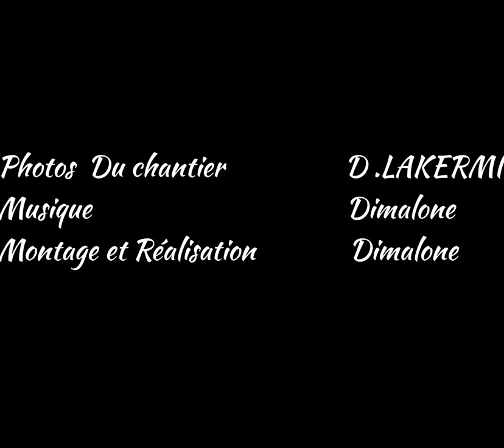Mairie Léon Blum 75011 Paris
Restauration de la salle des fêtes de la mairie Léon Blum place voltaire 75011
En 1998

Photos du chantier Dimalone
Musique Dimalone